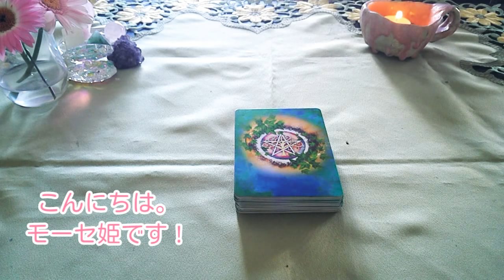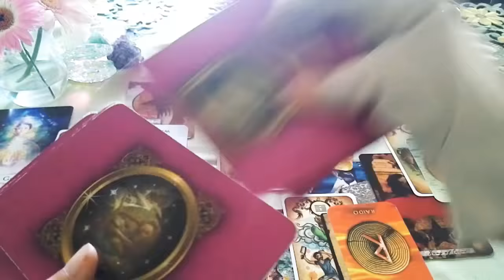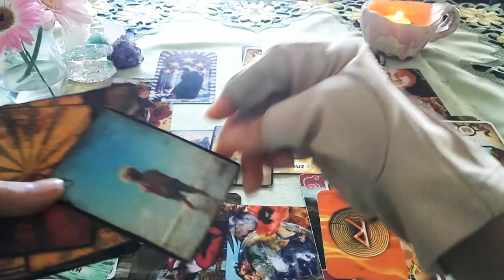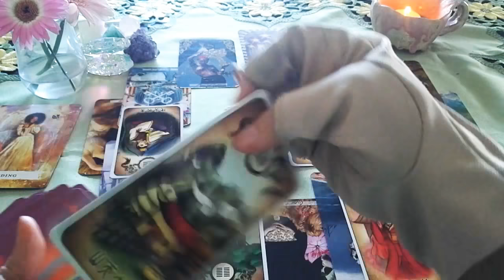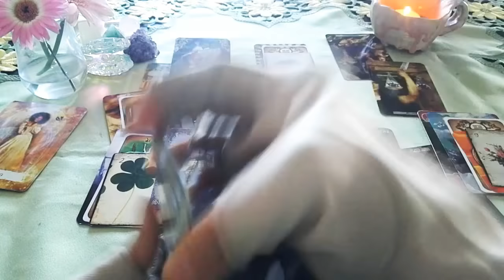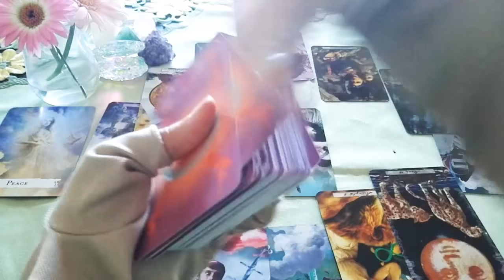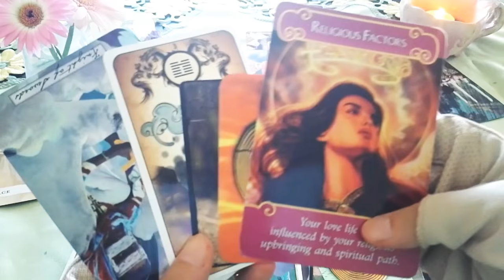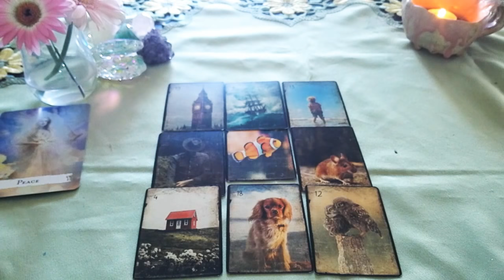9日からのWeeklyFortune🌠ホロスコープ展開法でフカボリっ💞あなたのラッキーDay、ラッキー星座、恋愛運、仕事運etc...🐬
💌💌お知らせ💌💌

princess_mose_2222

🍒3択選択🍒 1:25

1⃣ 3:59
2⃣ 32:13
3⃣ 58:23

不快なコメント等は、削除いたします。

マイクを使っておりますが、

🍀個人鑑定も心をこめてさせていただいております。

🍀テキスト鑑定【メール鑑定】ご希望のかたはココナラで受付をしております。
ココナラでは電話鑑定はしておりません😭

AM9:00-PM20:00

🍀ココナラ🍀